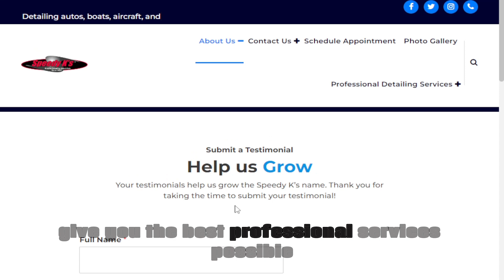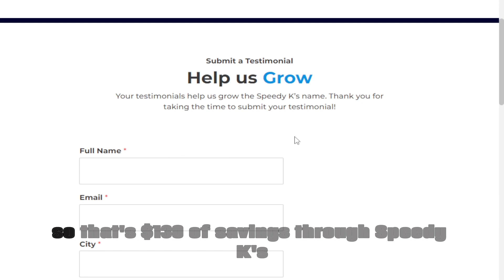Testimonials for Speedy K's Mobile Detailing